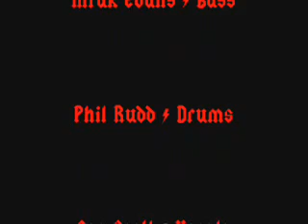AC/DC - Baby Please Don't Go [Part 1] - Live [Birmingham 1976] Ultra Rare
Live on July 31, 1976 in Barbarellas, Birmingham, England.
Set list:
1) Live Wire
2) Rock n Roll Singer
3) Jailbreak
4) She's Got Balls
5) The Jack
6) Rocker
7) High Voltage
8) Baby Please Don't Go
9) School Days